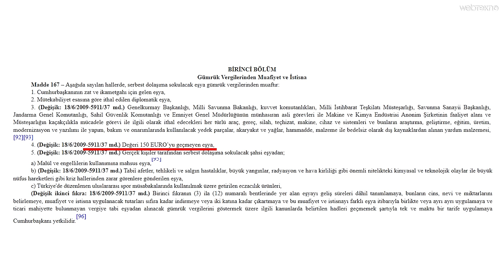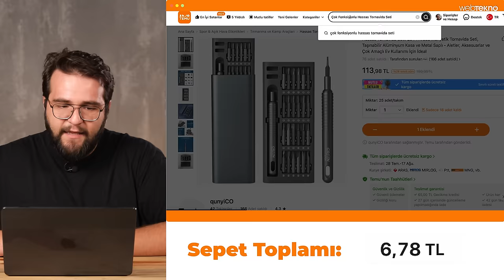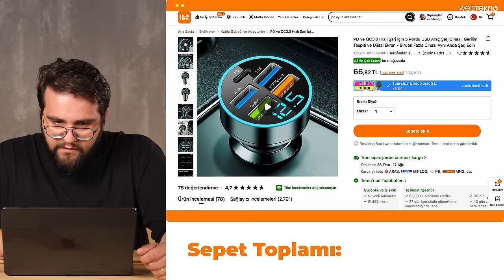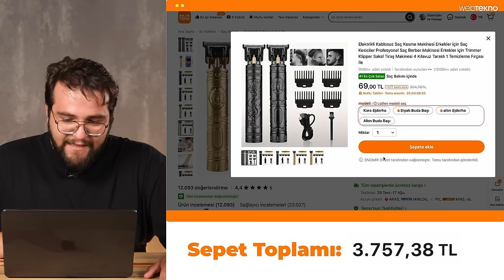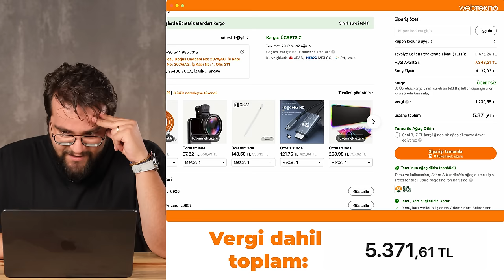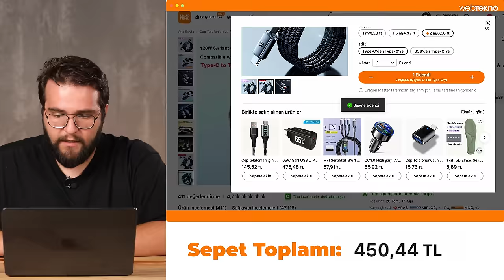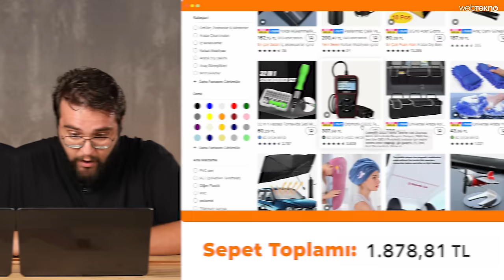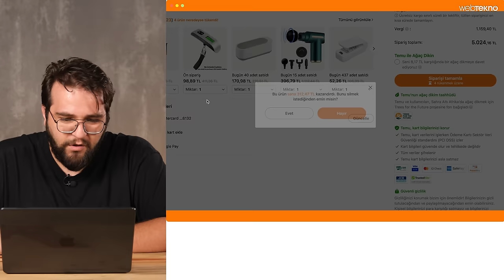İNTERNETİN BİT PAZARI | TEMU'dan 10 BİN TL TEKNOLOJİ ALIŞVERİŞİ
Son birkaç aydır internetten alışveriş konusunda bir zamanların AliExpress'i gibi parlayan Çinli TEMU'dan 10 bin TL değerinde teknolojik ürün alıyoruz. Bu alışverişi yaptığımız tarihte yeni düzenleme geçerli olmadığı için 150 Euro sınınırıyla, toplam 2 hesaptan sipariş verdik. Telefon aksesuarları, otomobil aksesuarları ve ev aletleri ürünlerine odaklandık. Herkese iyi seyirler!